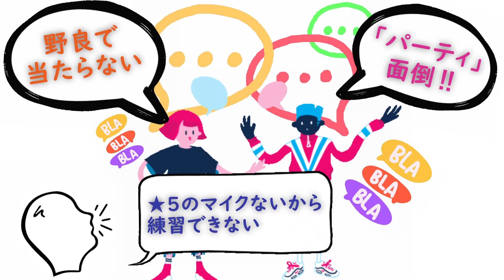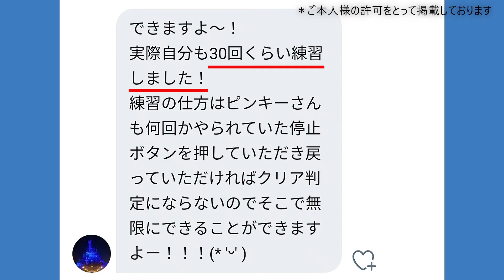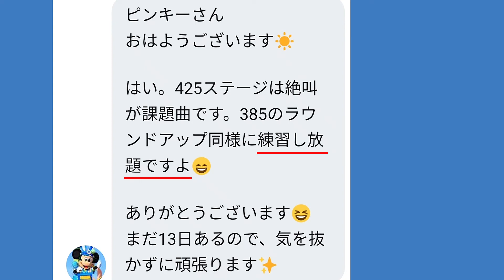【ミューパレ】ハート/パーティなしで「♪絶叫フロア」何度もプレイする方法『モンスターズインク』｜ディズニー ミュージックパレード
🍭昨日当たりから、ネットがざわつき始めましたが実は今これからお伝えする「その話題」で持ち切りです。『モンスターズインク』「♪絶叫フロア "The Scare Floor"」のエキスパートが登場するやいなや、ネット上では「またか！」「ガードなしだと無理」などの声が沢山あがりました。

パーティ「友達とあそぶ」に足を運び曲が当たればフリーで練習できますが、「なかなか友達がいない」「面倒」「時間が合わない」という方のために、今回はソロプレイでできる方法をご紹介します。

そう、長かったステージ表示の"Coming Soon"も、アップデートとともに新たに追加されましたね。実は、そこには動きたくなくなるステージが存在していました！